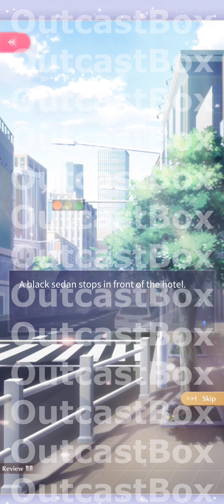Shining Nikki Story 6 part 1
Being the successor of Love Nikki, Shining Nikki acts as its sequel as well. In order to prevent a future where Miraland is destroyed by the Sea of Memories.